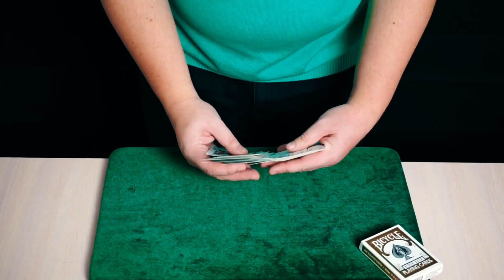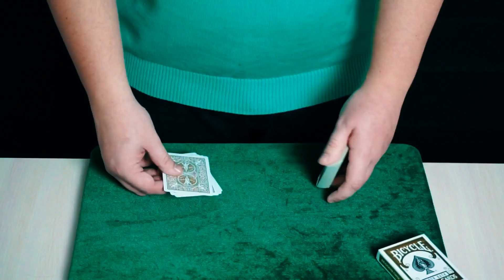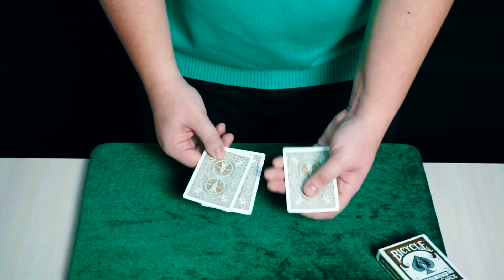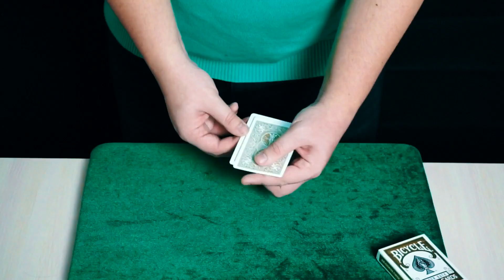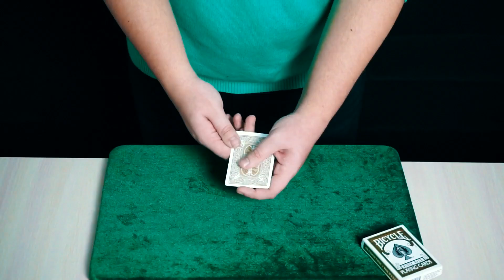ОБЯЗАТЕЛЬНО ВЫУЧИ ЭТОТ ФОКУС С КАРТАМИ! КАРТОЧНЫЕ ФОКУСЫ ДЛЯ НАЧИНАЮЩИХ | ОБУЧЕНИЕ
Ты должен обязательно выучить этот ФОКУС С КАРТАМИ, это очень эффектный карточный фокус для начинающих. И в этом видео будет подробное обучение.